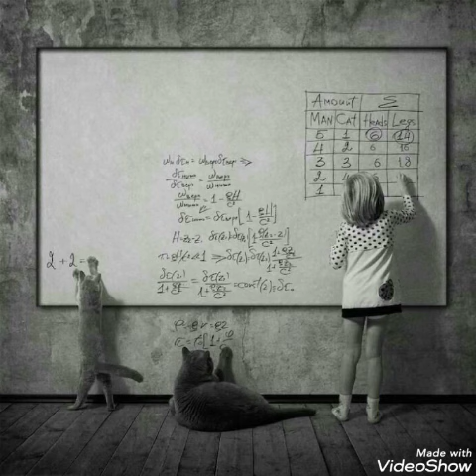My favorite animal - cat. Crazy, lazy, angry, sweet, ... Independent.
Downloaded photos from Pinterest